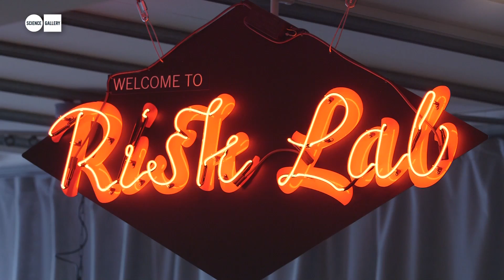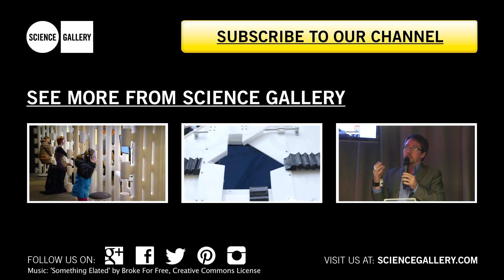Science Gallery Dublin: The Story So Far 2014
Pioneered by Trinity College Dublin, Science Gallery is a new kind of space where art and science collide.

To date, Science Gallery's programme of ever-changing exhibitions have ranged from light to love, and from contagion to the future of the human species.